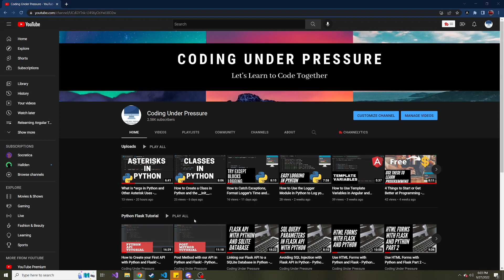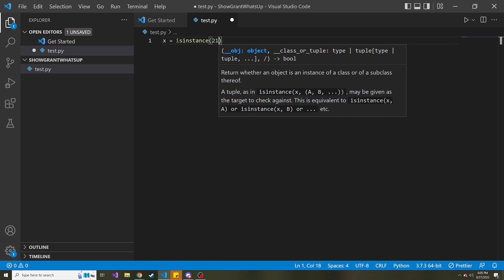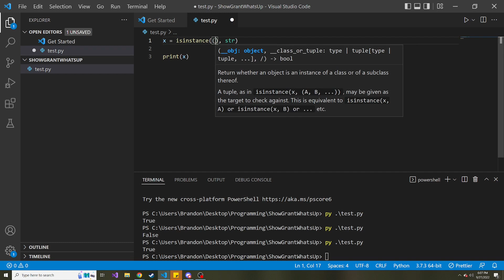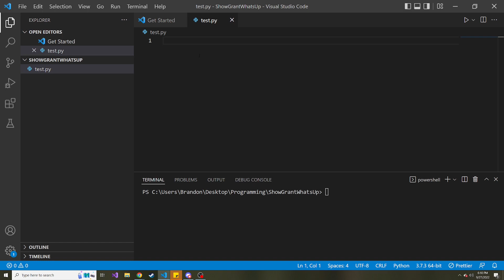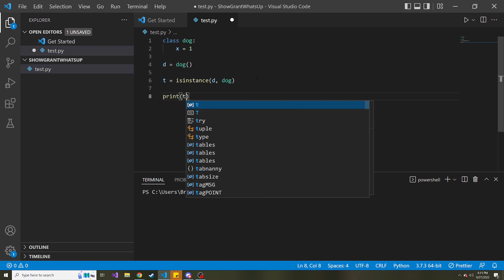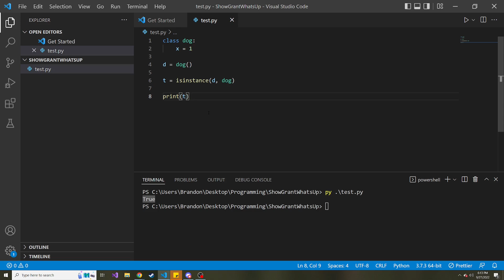The IsInstance Function in Python to Determine Data Type - Python Tutorial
Hey everyone, in today's video, we will look at the is instance function in python and how it can be used. We will be able to see if data is of a certain data type.